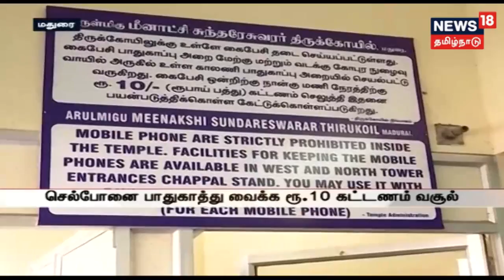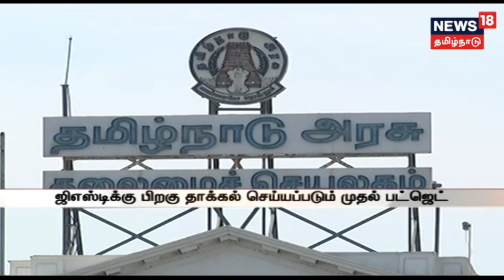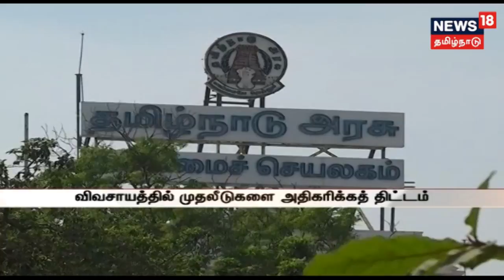மீனாட்சி கோவிலில் செல்போனுக்கு தடை:இன்னலுக்கு ஆளாகும் பக்தர்கள்|மார்ச்-15இல் தமிழக பட்ஜெட் தாக்கல்?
மீனாட்சி கோவிலில் செல்போனுக்கு தடை:இன்னலுக்கு ஆளாகும் பக்தர்கள்; மார்ச்15இல் தமிழக பட்ஜெட் தாக்கல்?, ஆகிய பல அண்மை செய்திகளுடன் நியூஸ் 18 தமிழ்நாடு.